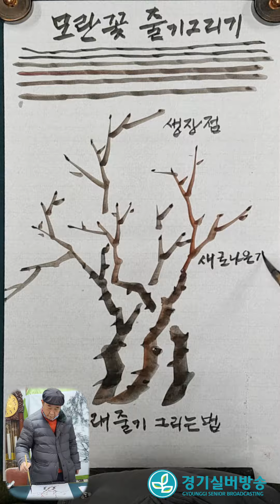모란꽃 줄기 그리기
*圓光大學校 東洋學大學院書藝文化學科卒業
  *송재서화원 원장
  *개인전3회, 초대전, 단체전 650 여회
  *안양시평생교육원 문인화,한국화 강사
  *안양문화원 문화학교수묵산수화 강사
  *안양시 시민대상 수상 (문화예술부문) ,고문
  *경기도민상 수상 (문화예술부문)
  *한국예술인복지재단 종신회원(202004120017), 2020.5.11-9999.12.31
  *한국미술협회(한국화)자문위원
  *한국미술협회 안양지부 자문위원1
  *제39회 대한민국미술대전 심사위원 역임
  *한국서가협회 이사,운영위원장,선관위원장,심사위원,초대작가
  *경기도서예전람회, 지회장, 운영위원장,심사위원장,초대작가
  *한국문인화협회,이사,운영위원장,심사위원,초대작가
  *대한민국명인미술대전 심사위원장,운영위원,초대작가
  *안양시민휘호대회 대회장,운영위원장, 안양서도회장역임
  *kpam대한민국미술제 원로작가전(예술의전당)
  *덕수궁열린마당 기획초대전(덕수궁)
  *한국미술대작전(예술의전당)
  *한국미술협회 회원전(예술의전당)
  *한국서가협회 초대작가전(예술의전당)
  *한국문인화협회 초대작가전(예술의전당)
  *한국미술관개관기념 초대작가전(한국미술관)
  *한국박물관개관100주년기념 초대전(한국박물관)
  *경기대학교서원박물관개관기념초대전(경기서원박물관)
  *동방대학원대학교 서.화기념초대전(동방대학원대학교)
  *원광대학교 박물관 기증 작품전(원광대학교박물관)
  *진도 김옥진미술관 개관 기념작품전(진도김옥진미술관)
  *안양문화원 원로회 회장(현)

경기실버방송 실버영상단은 전통서예문화, 한국화, 사군자, 구연동화와 마술시연, 풍선아트를 유튜브 동영상으로 만드는 작업에 나섰다.
노년이 즐거운 신중년 브로드케스팅 경기실버방송은 신중년들의 일자리 창출 및 건강한 생활을 지원하기 위한 활동을 지속적으로 전개해 나가고 있다.
남녀노소 누구나 즐겁고 행복하게 함께 할 수 있는 경기실버방송입니다.
많은 관심과 애청 바랍니다.